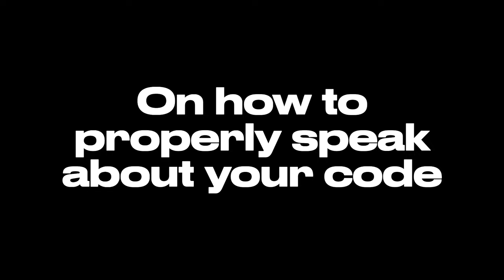How to be a good public speaker in tech and make everyone love your work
A self-paced course for individuals who want to establish an effective code review process.
Elevate your code quality with EngX Code Review. The first 50 people are free!

GUESTS OF THE EPISODE
- Baruch Sadogursky, Principal Developer Advocate at Gradle,  @devrelradio  host
- Oli Makhasoeva, Director of Developer Relations at Bytewax,  @devrelradio  host
- Viktor Gamov, Head of Developer Advocacy at StarTree,  @devrelradio  host
- Viktor Vedmich, Snr Developer Advocate at AWS,  @DevOpsKitchenTalks  host